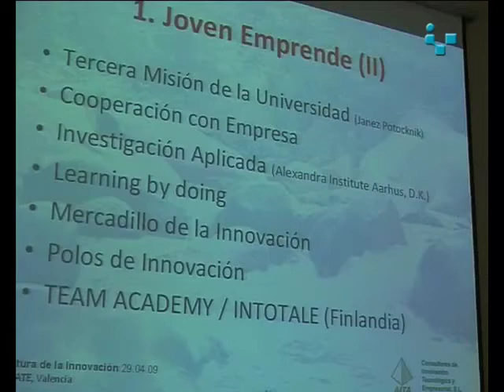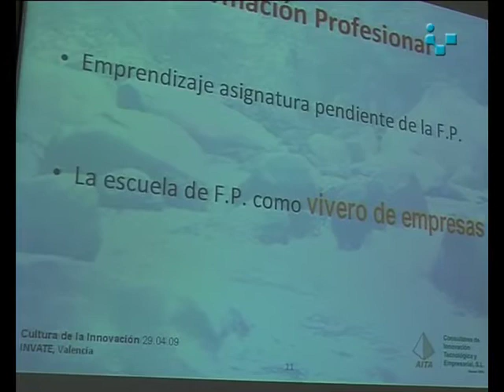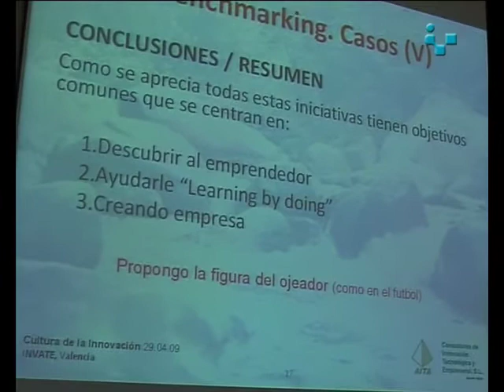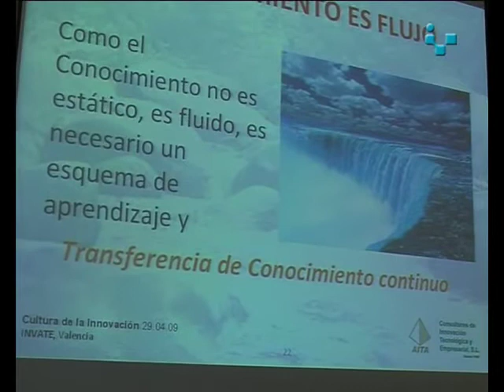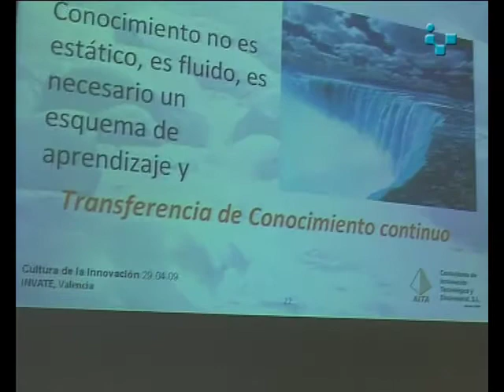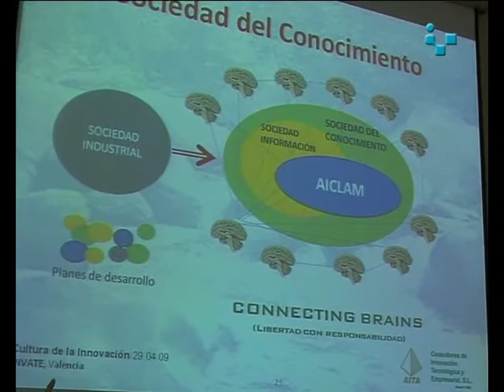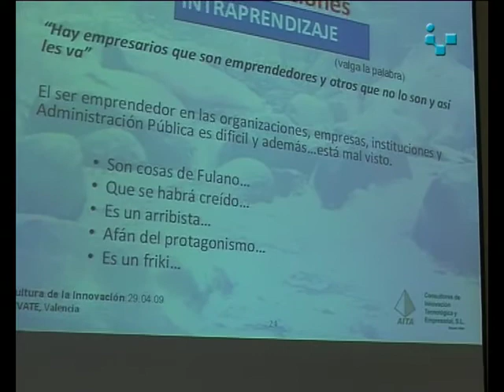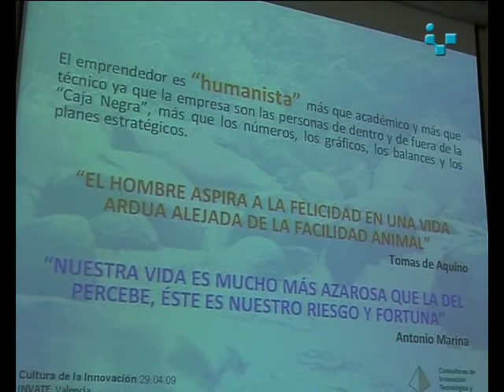Fernando Casado Bergasa (Parte 2) Mesa Redonda: Cultura para la Innovación INVATE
Intervención de Fernando Casado Bergasa (Parte 1), Director de AITA Consultores de Innovación Tecnológica y Empresarial, en la Mesa Redonda: Cultura de la Innovación organizada por la fundación Instituto Valenciano de Tecnología (INVATE) el 29 de abril de 2009. Más información